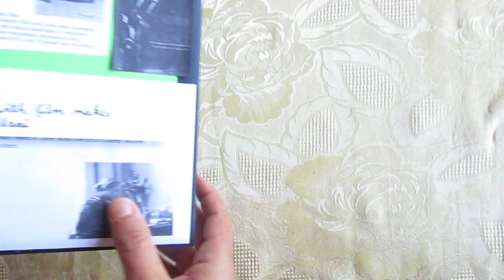Mary Ward Lapbook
This is my lapbook about Mary Ward. She was an Anglo-Irish author, artist, astronomer and microscopist (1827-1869).